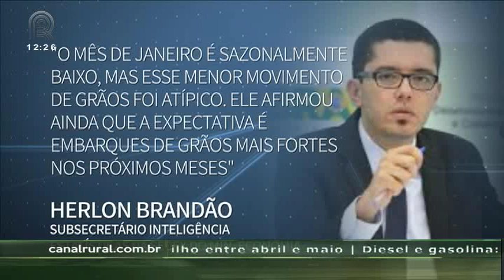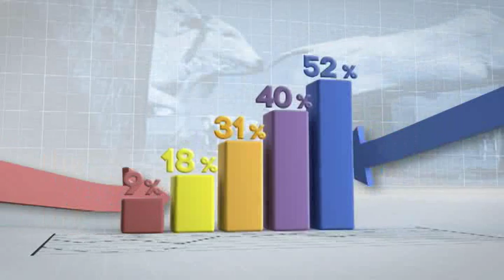Mercado & Companhia - 4/2/2020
No Mercado&Companhia de hoje (04/02), acompanhe:

- Exportações de soja e milho recuam mais de 30% em janeiro e balança comercial tem pior resultado em cinco anos

- Crédito Rural: BNDES vai disponibilizar R$ 1,5 bi para financiamento de máquinas agrícolas; lançamento do Finame Rural acontece em 10 de março

- Safra recorde: produção de soja deve ultrapassar 34 milhões de toneladas em Mato Grosso, quase 5% a mais que no ano passado, estima o Imea